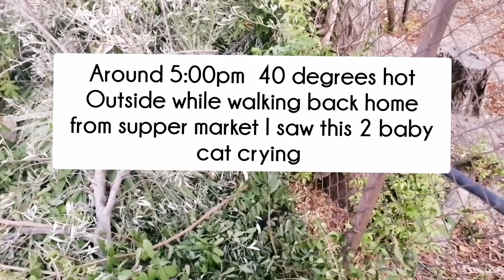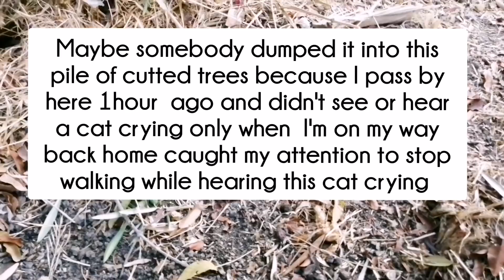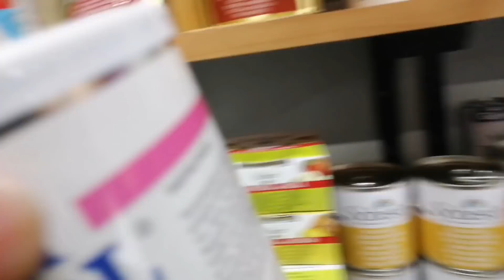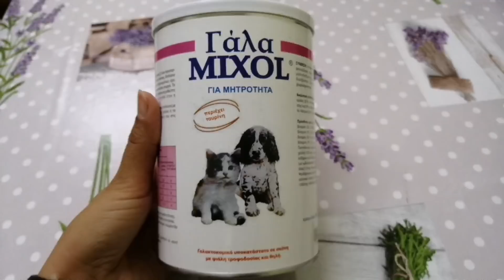Rescued Two Abandoned Newly Born Dying Kitten Dumped By The Owner